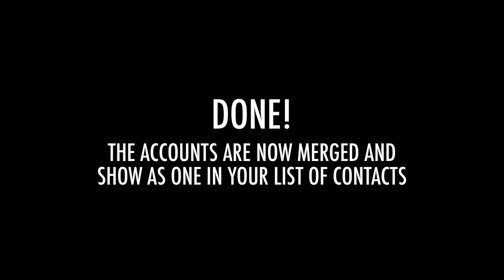Lesson 2: Use the 'Join Contact' feature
Learn how to clean up and organize your contact lists on your Samsung Galaxy S4 using the 'join contact' feature